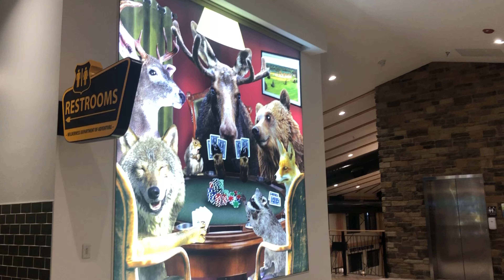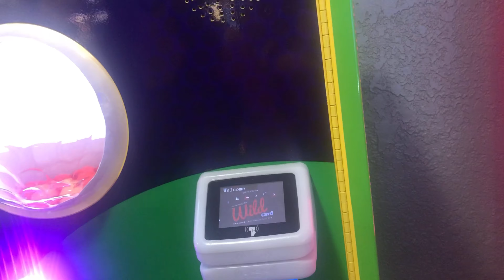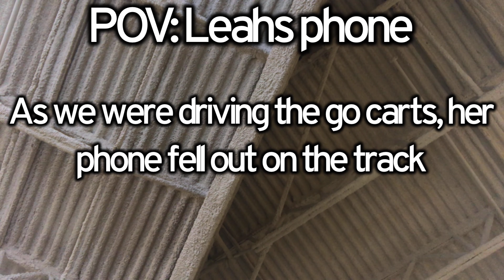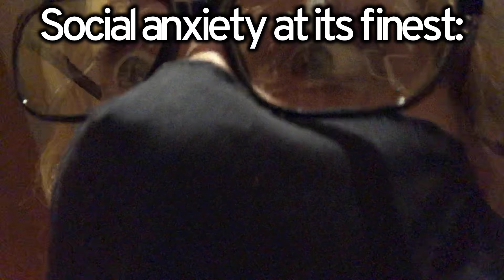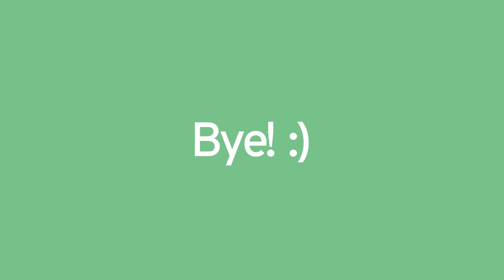Wisconsin Dells Trip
Hi guys! Welcome to the Wisconsin vlog! This video was so much fun to make and with corona going around I wasn't able to go on a summer vacation but this made up for it! :)